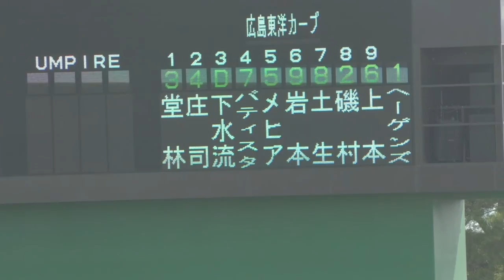【プロ野球】広島東洋カープ ヘーゲンズ 投球フォーム 韓国ネクセン練習試合